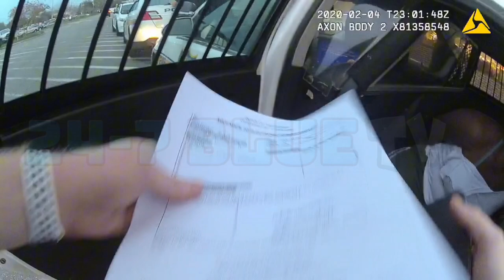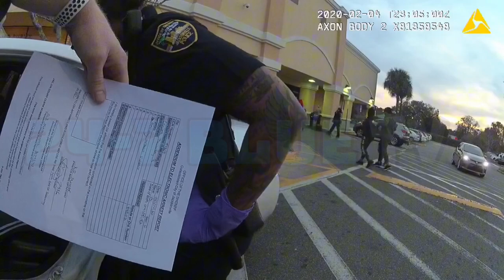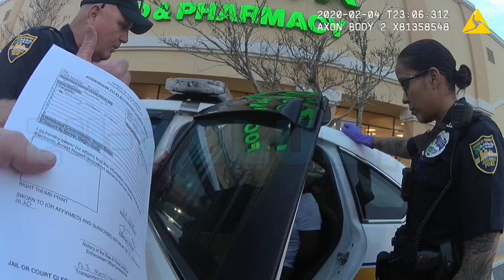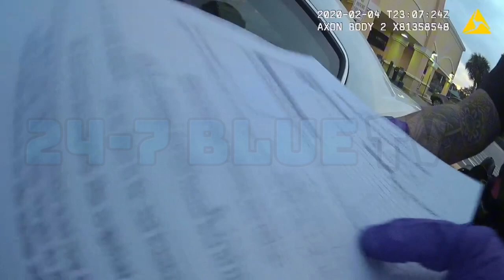JSO Bodycam Woman Tased Because She Wouldn’t Show Receipt